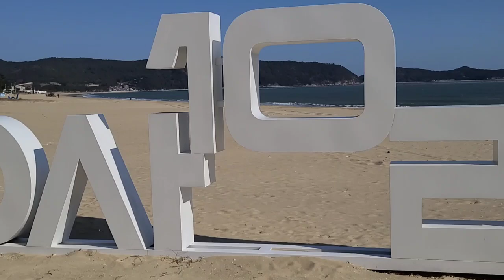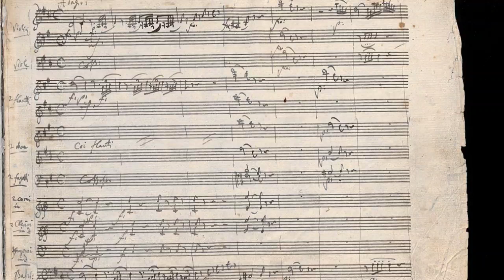모짜르트 교향곡 제38번 D장조 프라하ㅣMozart's Symphony No. 38 in D major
교향곡 38번 D 장조 “프라하”는 볼프강 아마데우스 모차르트가 1786년말에 작곡한 교향곡이다. 빈에서 1786년 12월 6일에 초연되었다.
1786년 5월에 비인에서 초연된 가극 "피가로의 결혼"은 같은 해 12월에 프라하에서 상연되어 대성공을 거두게 되었으므로, 모짜르트는 콘스탄째와 함께 프라하로 초대되었다. 이 교향곡은 1786년 12월6일에 비인에서 쓴 것이다.
그 피아노 협주곡은 힘찬 정열이 깃든 역작으로서 알려져 있는 것으로, 모짜르트의 기백이 담긴 필치가 여러 곳에서 엿보이고 내용이 충실하다. 아름답고 빛나는 명작으로서 완성되어 있다.
곡은 아다지오-알레그로, 안단테, 프레스토(피날레)의 3악장으로 되어 있다.

Symphony No. 38 "Praha" in D major is a symphony composed by Wolfgang Amadeus Mozart in late 1786. It premiered in Vienna on Dec. 6, 1786.